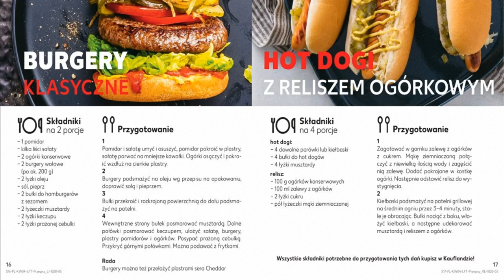Kaufland Nowa Gazetka Promocyjna Od 27.01 – 02.02.2022 | Promocje Okazje Tygodnia w Kauflandzie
Kaufland Nowa Gazetka Promocyjna od 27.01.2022 Do 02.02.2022 – lub do wyczerpania zapasów
Kaufland to oferta trzy w jednym
Nowa Gazetka | Nowa Oferta | Nowy Katalog
Znajdziemy tu wiele przystępnych cen mnóstwo promocji oraz wiele przydatnych artykułów spożywczych a także ofert przemysłowych w promocyjnych cenach.
Zajrzyj do Kauflandu już w najbliższy czwartek od 27 Stycznia i wybierz coś dla siebie.
Tym razem również Kaufland zaskakuje swoimi promocjami i świetnymi ofertami.
Sprawdź aktualną gazetkę i oszczędź jeszcze więcej. Oferta tygodnia - Co tydzień nowe promocje.
Zobacz co tym razem nowego w nowej ofercie tygodniowej w Kauflandzie.
 Z pewnością i tym razem znajdziemy wiele fajnych ofert przystępnych cen mnóstwo promocji oraz wiele ciekawych propozycji myślę że warto i również zaglądnąć do tej oferty.
Zachęcamy również do kliknięcia łapki w górę pod filmem a nowych widzów do subskrybowania naszego kanału i nie zapomnijcie o kliknięciu w dzwoneczek, aby oferty takie jak ta oraz wiele innych same o sobie się przypominały